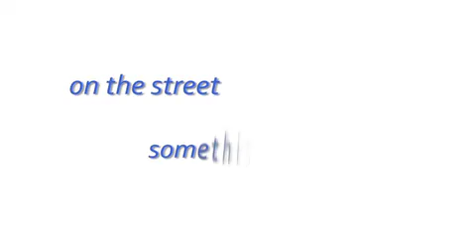SummerWorks PSA 2011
For over 45 years ABCD has offered summer jobs to youth throughout the City of Boston.  In 2010, SummerWorks provided over 2,900 Boston youth with a summer job within one of the 261 partner worksites throughout the city.

ABCD SummerWorks is more than a summer job. Participants receive guidance, comprehensive work readiness and life skills workshops ranging from resume writing, financial education, conflict resolution and workplace etiquette.